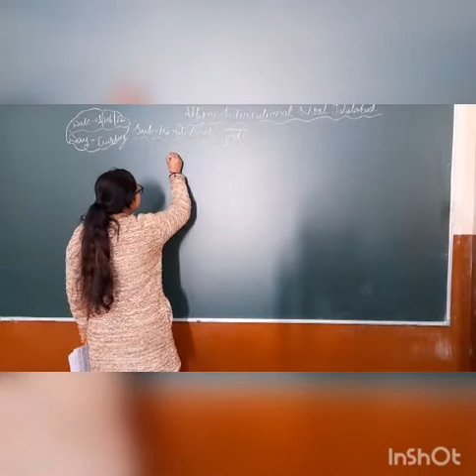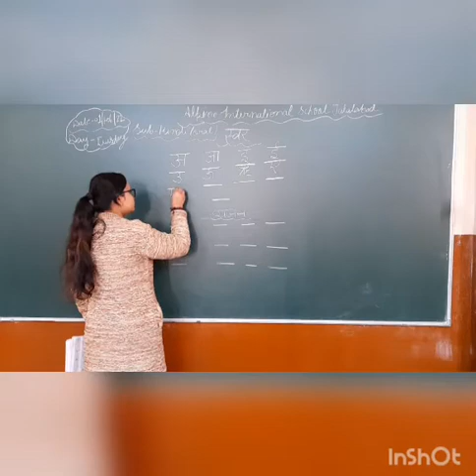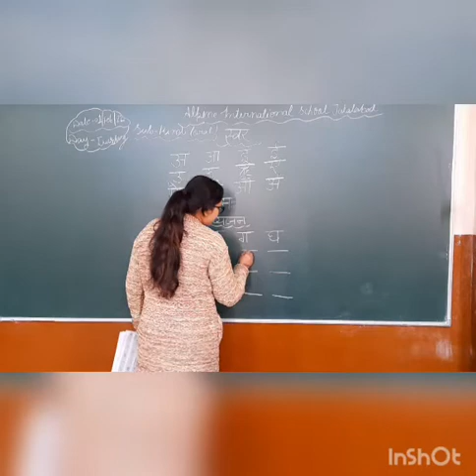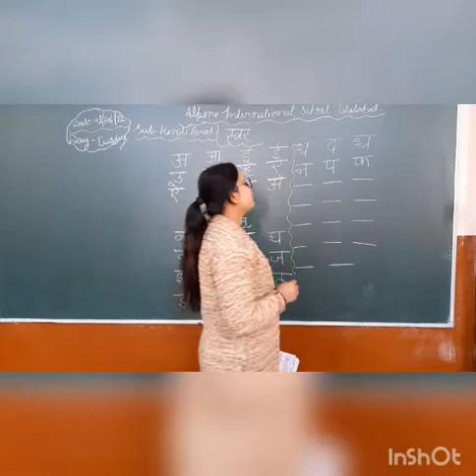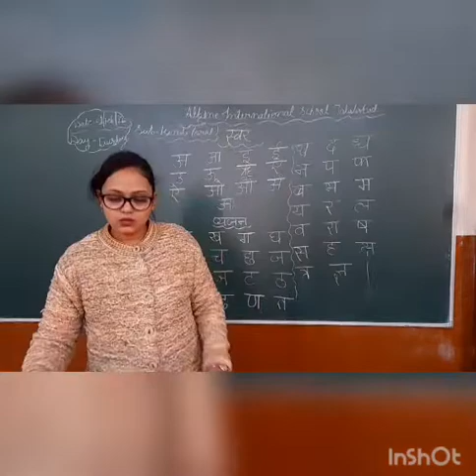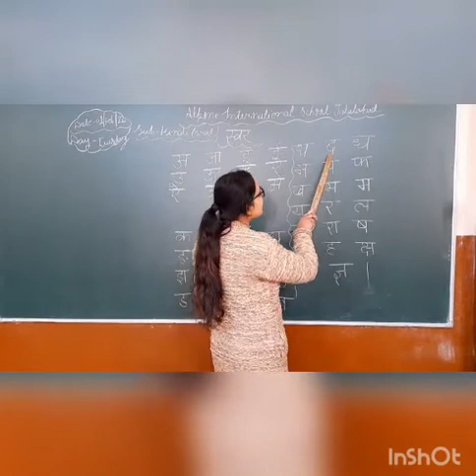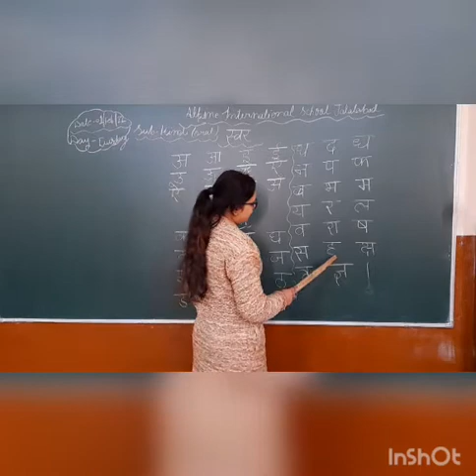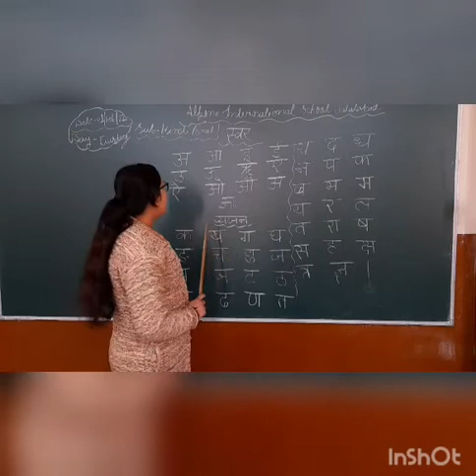1 Feb NURSERY Hindi oral